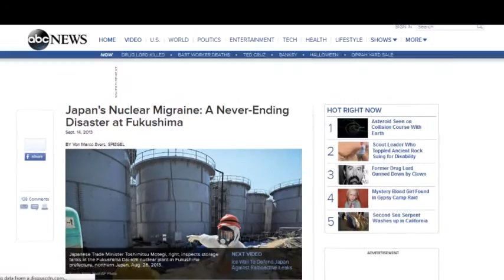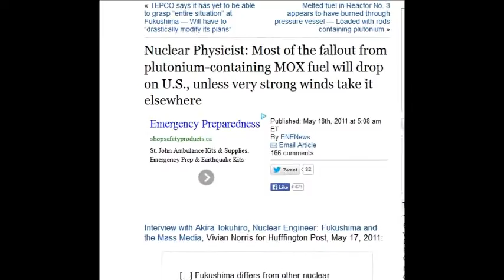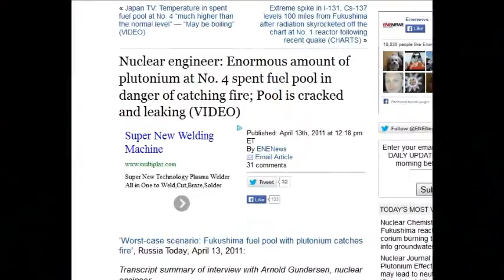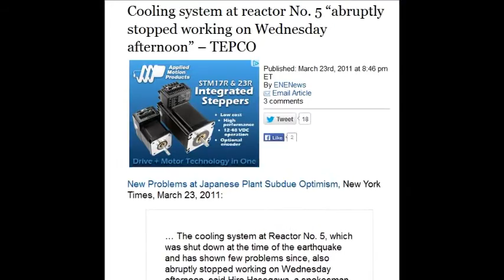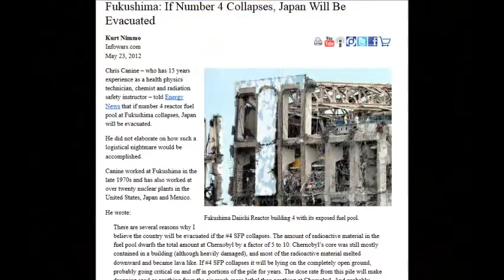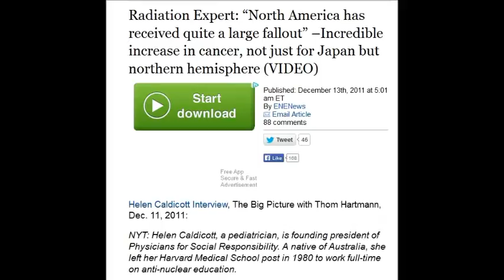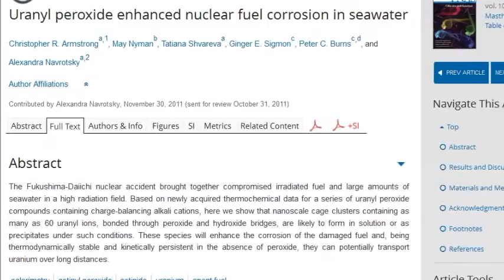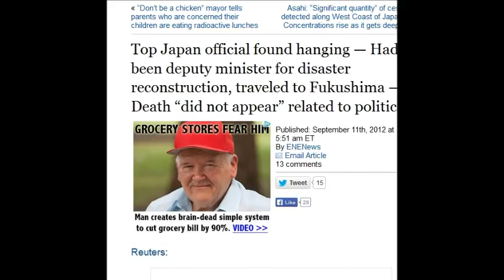Fukushima Reactors 1 - 2 - 3 - 4 - 5 - 6 - Basic Breakdown